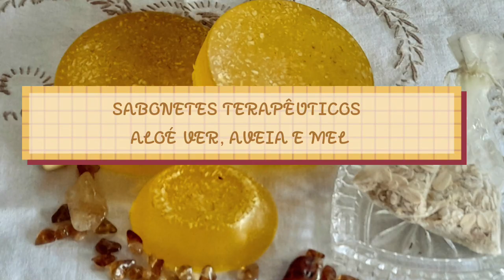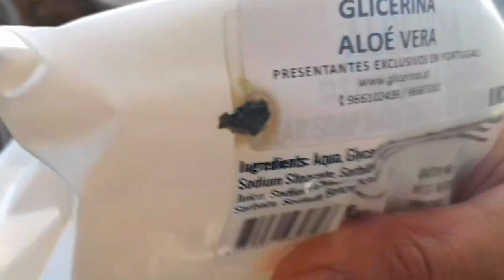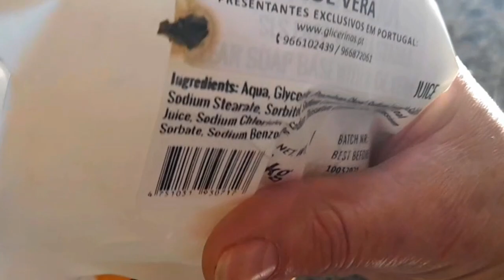SABONETES DE ALOÉ VERA, AVEIA E MEL ARTESANAIS 🌞 Diy Therapeutic Soap Aloé/Oat/Honey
Quando o Inverno termina, ficamos com a pele seca e desidratada, derivado ao longo período de frio, como também à falta de consumo de líquidos adequados e ao uso permanente de roupas grossas, que não permitem que a pele respire e se hidrate correctamente. Os sabonetes terapêuticos de Aloé Vera, Aveia e mel, aportam-nos a hidratação e suavidade necessária, além de repor todos os nutrientes em falta como também ajudará a equilibrar o Ph. Recomendações excecionais para um cuidado redobrado da nossa pele.

INGREDIENTES
(para 2 sabonetes)
200 gr. Base de Glicerina vegetal (Aloé Vera ou outra)
1 Colher de sopa de Flocos de Aveia triturada
1 Colher de chá de Mel